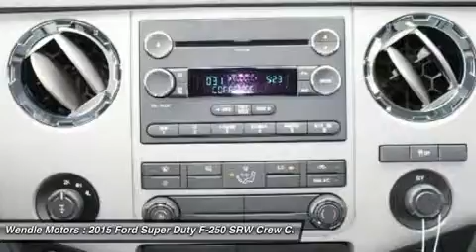2015 Ford Super Duty F-250 SRW T15193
2015 FORD SUPER DUTY F-250 SRW Spokane, WA
Stock# T15193

Wendle Motors
9000 N Division St

Priced to sell! $4,000 below MSRP! *Bluetooth* This 2015 Ford Super Duty F-250 SRW XLT is Vermillion Red with a Steel interior. This XLT comes with great features including: Bluetooth, Satellite Radio, 4-Wheel Drive, Keyless Entry, and Tire Pressure Monitors . Buy with confidence knowing Wendle Ford Sales has been exceeding customer expectations for many years and will always provide customers with a great value! Save $4,000 - $2,500 Retail Customer Cash + $1,500 Ford Credit Retail  Holiday  Bonus Cash (requires Ford Credit financing). Not all buyers will qualify for Ford Credit financing. Residency restrictions apply. For all offers, take new retail delivery from dealer stock by 1/4/2015. See dealer for qualifications and complete details.